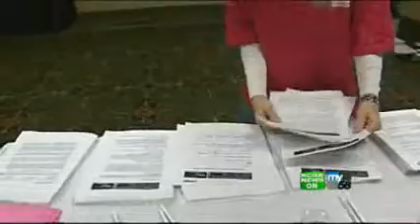Fight Against Breast Cancer Comes To Capitol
Health advocates and those fighting against breast cancer were planning to meet Thursday at the state Capitol.